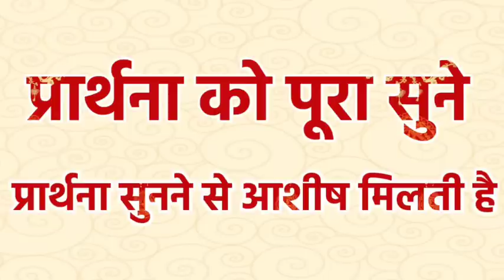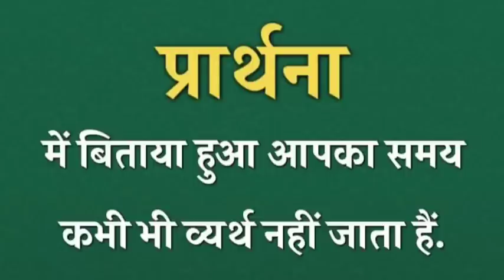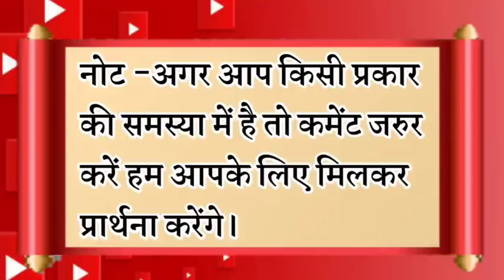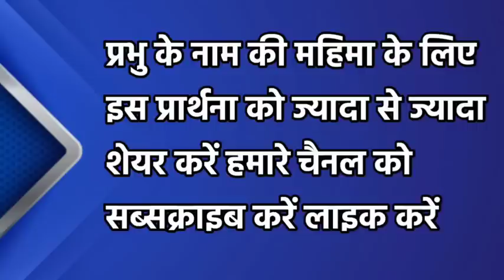डरो मत या भय मत खाओ प्रभु आपको संभालेगा | रात की प्रार्थना | Night Prayer | आज रात की प्रार्थना